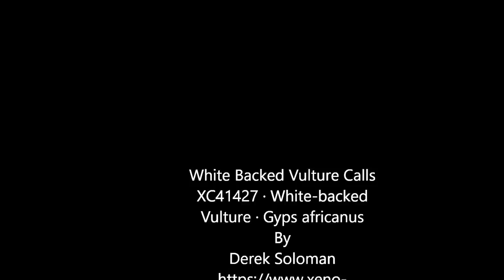Hyena Kill on the Masai Mara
Hyena's attack a Cape Buffalo on the plains of the Masai Mara.